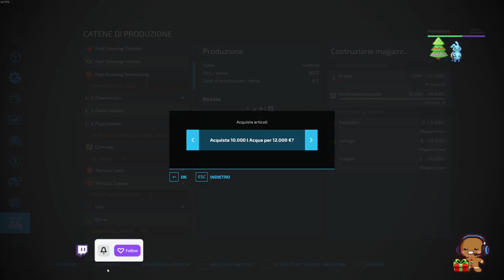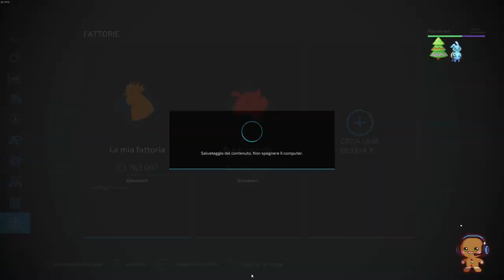🇮🇹 🇬🇧 🇫🇷 UA Ritorno alle origini II.➡️Fs22. Nuova serie. EP.7 Caffè in farm🤣 No commentary